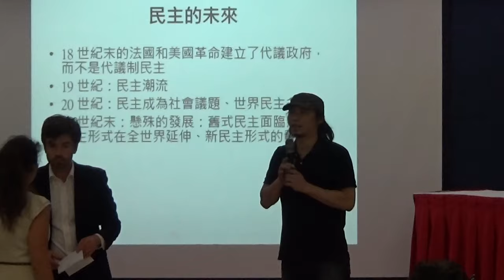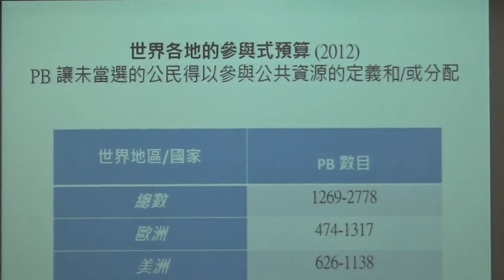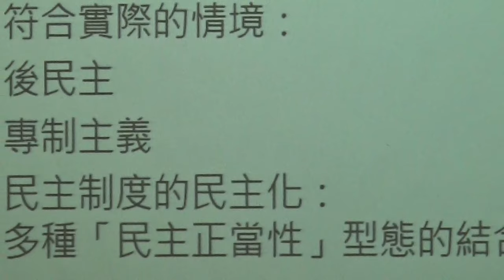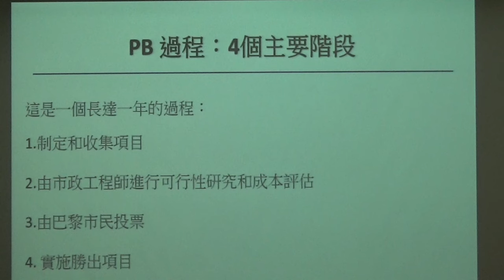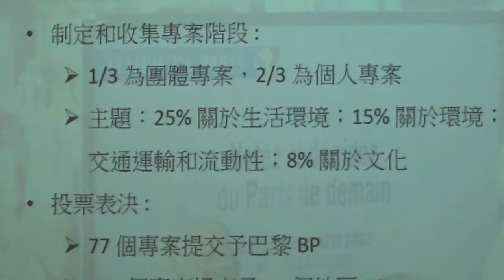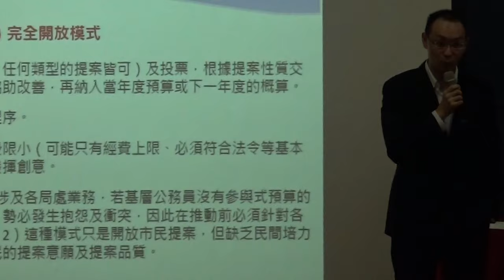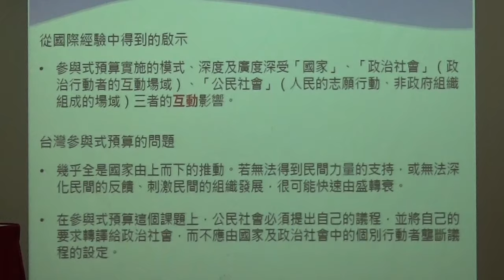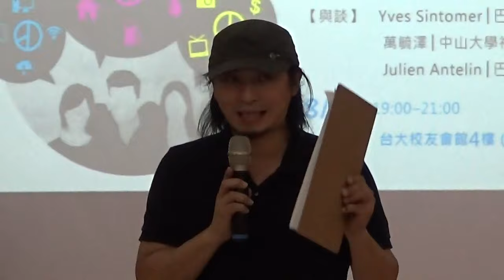【哲學星期五@台北】民主直接點？─民主與城市展望 20150824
【哲學「非」星期五@台北】―「民主直接點？─民主與城市展望」―2015/8/24(一) 19: 00@台大校友會館4F

民主是否能像點菜一樣「直接點」？民主是否可以不要迴避問題，少一些依法行政的黑箱，更透明地談論問題，更「直接點」？相較於代議政治的「間接」，民主是否可以在制度更親近人民、擴大人民參與，更「直接點」？民主社會能否避免讓一個個人孤單地原子化，從而創造出人與人之間的網絡，有更多直接的「接點」？

像大部分民主國家的模式，似乎人口分布在不同地方又要兼顧效率時，不得不透過「間接」選舉民意代表來處理公共事務。但是，代議民主「要間接到甚麼程度?」 一旦民意代表與民意脫離時，難道不會墮入盧梭對英國議會制的批評，人民只有選舉當天才是自由的，選舉完，人民又變回奴隸。隨著網際網路的發達，公民社會開始有工具可以要求政府施政更進一步的「透明」，這種透明也會帶來「政府效率」以及因為人民可以充分監督而形成「政府信任」，同時也是擴大公民政治參與，讓民主可以「直接點」的契機。

代議民主透過「參與式預算」的發展，全球許多城市越來越開放市民對市政的直接參與。參與式民主似乎作為民主創新的一種，問題是：參與式民主如何與現行的代議式民主相輔相成？全世界現在有那些不同的機制？公民社會在整個城市生活中所應扮演的角色為何，又如何與城市治理有正面積極的結合？

本周 【哲學「非」星期五@台北】及【法國在台協會】共同舉辦，特地從法國邀請兩位專家到台灣，由台、法兩國學者共同討論「參與式預算」，本次討論先由Yves Sintomer與萬毓澤兩位教授將從科學與學術角度就上述相關問題從理論與比較方式進行詮釋。Julin Antelin先生則將引述巴黎儼然有成的實務經驗加以補充。

(本活動自由入場、無需報名，座談會提供「法翻中」翻譯。)

【時間】 2015年 8月 24日 (一) 19:00–21:00
【地點】 台大校友會館4F
【地址】 台北市濟南路一段2-1號
【與談】 Yves Sintomer │巴黎第八大學政治學教授
   　　  萬毓澤 │中山大學社會學系副教授
   　　  Julien Antelin │巴黎市副市長辦公室主任

【主辦】 法國在台協會、哲學星期五志工團、青平台，慕哲社會企業

2015年，以«民主對話：單一的軌道，共同的課題»為主題，法國在台協會籌辦一系列的研討會。由8月24至27日的活動將聚焦在參與式民主，命名為：« 民主直接點？ »，由兩位法國專家：Yves Sintomer教授和Julien Antelin先生參與會談；並聯合中央研究院、哲學星期五（le café philo）、阿嬸議民主工作室、開放文化基金會、"tech community" 等不同機構組織，分別在臺北、台中安排相關活動。

【與談人介紹】
● Yves Sintomer 先生，法國大學研究所委員會會員、巴黎第八大學政治學教授。2015年北京清華大學訪問學者及數所歐洲研究中心之聯合研究員。主要研究領域包括參與式民主與審議式民主、法國與德國的政治社會學、政治代表制的歷史與當代轉型、以及法國、德國、巴西、印度和中國的比較研究。
● 萬毓澤 先生，現為國立中山大學社會學系副教授，主要學術興趣為社會理論、政治社會學、社會科學哲學、社會科學翻譯研究。著有專書《Reframing the Social: Emergentist Systemism and Social Theory》（Ashgate, 2011）及多篇中外文論文，為台灣最早引進「參與式預算」理念並從事相關研究的學者。曾獲中央研究院年輕學者研究著作獎、科技部吳大猷先生紀念獎。
● Julien Antelin 先生，在加入巴黎市政府團隊前，曾在法國及哥倫比亞的微型貸款領域工作。現今為巴黎市副市長辦公室主任，主導社區自治、公民參與、社團經營、青年就業等業務，並監督其執行成效：其中有巴黎市政府的第一個參與式預算的推動執行、青年政策的改革、改善就業、並提升公民參與度的相關政策。